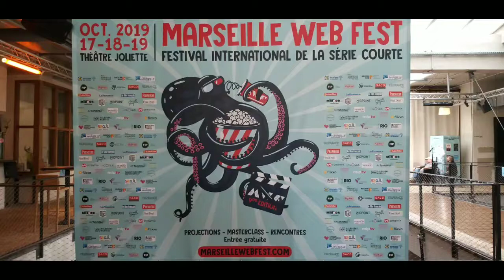Lotte Haus Official Selection at Marseille Webfest 2019 - Interview Young Man Kang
Lotte Haus Official Selection at Marseille Webfest 2019
Interview with the writer and director Young Man Kang
롯데하우스 웹드라마 마르세유 웹페스트 초청
강영만 감독 인터뷰

Upcoming "Lotte Haus" web series special screening

Title: Lotte Haus - Branded Web Series
Time: June 4th. Screening Time TBA.

Location: Lottehaus, Wetzlar Address: Lottestraße 8–10, 35578 Wetzlar, Germany
Guest: Guest Visit, Q&A

AWARDS & Official Selections Webfest:

Digital Media Fest 2019 (AKA Roma Webfest):
"Premio Speciale Digital Media Fest" international co-production!!!

Maimi Webfest 2020
Apulia Webfest 2020
Bogotá Webfest 2020
Buenos Aires Webfest 2020
Marseille Webfest 2019
New Zealand Webfest 2019
Seoul Webfest 2019
Asia Web Awards 2019

Productions: Dobago Film, YMK Films
Co-productions: Tag & Nachtmedia, Edgerank, Lotte World Tower
Distributions: KTH

Creators: Young Man Kang, Csongor Dobrotka

Host: Lottehaus, Die Seriale, Wetzlar, Hessen

About the project: "Lotte Haus" is the first international web series co-production between South Korea and Germany, especially with Hessian producers. Secret roles play the Lotte World Tower in Seoul and the Lottehaus in Wetzlar.

Plot: Set in both Seoul, South Korea and Wetzlar, Germany, "Lotte Haus" follows Suji, an aspiring actress, as she searches for her missing purse while on a location scout in Wetzlar. Caught between the two men who hired her, Suji must search her memories of them as she traces the path of her lost purse. The tale becomes more harrowing for Suji as Goethe's Charlotte and her own life begin to merge into one. Who will Suji choose? Will she ever find her purse? Will her story end as Charlotte's did in Goethe's novel? Find out in this tale of love and mystery.

CAST:
Genie ... Suji
Joris Schwarz ... Christian
Sang Bin Suh ... Junbae
Letizia Bohl ... Nicole
Anna-Marlene Wirtz ... Tour Guide
Magdalena Kaim ... Waitress

CREW
Writer & Director: Young Man Kang
Producers: Csongor Dobrotka, Joo Hyun Yoo
Editor: Beate Bambauer
Cinematography: Marco Eisenbarth, Mu Yoo Kim
Production Design: Christian Stadach
UPM: Christian Stadach
Sound: Steohan Bohl, Thomas Meudt, Min Joo Kim
Costume: Petra Reddig
Makeup: Ayse Ali Basoglu, Min Joo Jeon
Visual Effect: Christian Stadach
Camera & Gaffer: Marc Boutter, Janic Sabo
Script Supervisor & Continuity: Kaira Masuhr, Isabella Sophie, Pianto
Assistant Producer: Sandra Wages
Assistant Director: Dong Han Kim
Production Assistants: Rabia Kahn, Mara Sophie Knop, Thomas Kollmar, Daria Solovieva, Ronald Wages
Special Thanks: Kaffee Danin, Rose of Dolls, Anja Eichler, Annette Eidmann, Oliver Mend